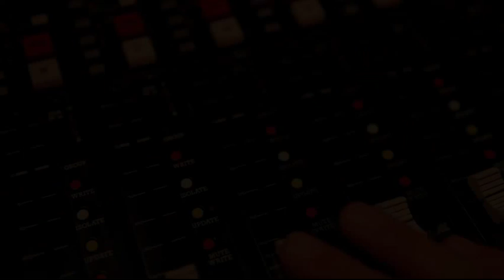Frithjof Riis "Stadig Igjen"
Frithjof Riis "Stadig Igjen". (Musicvideo-teaser)